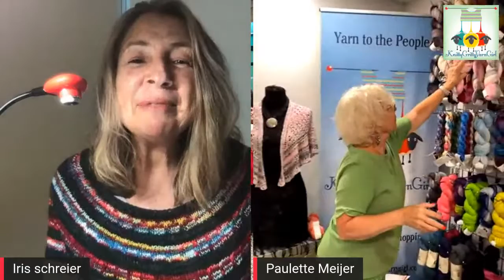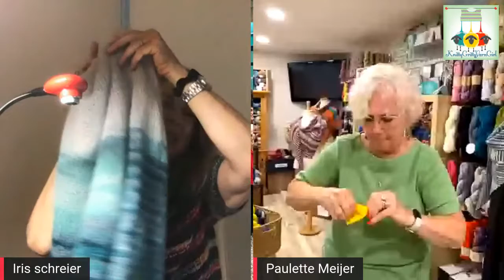Twisted Stitches 6/28/2021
This week on Twisted Stitches, KnittyGrittyYarnGirl talks with Iris Schreier, author, knitwear designer and founder of ArtYarns. Meet Iris, and learn her inspiration for ArtYarns new neon and neon splash colors and the beautiful Neon Splash Shawl.